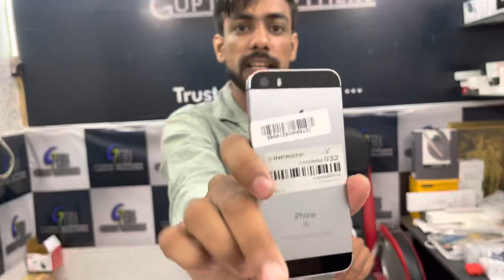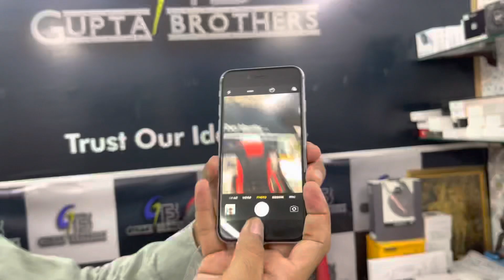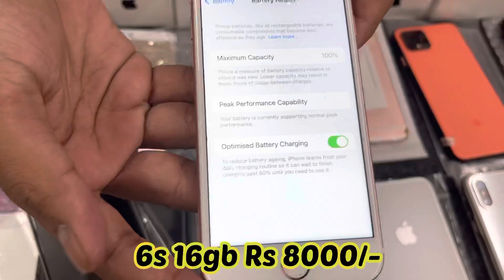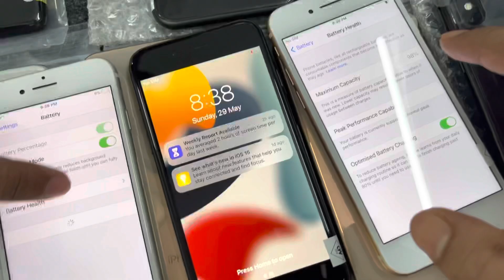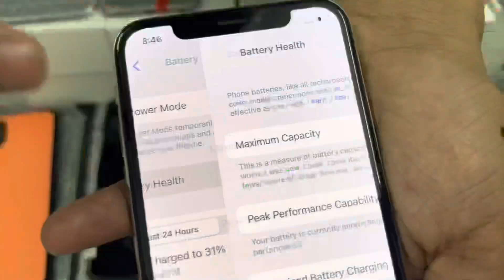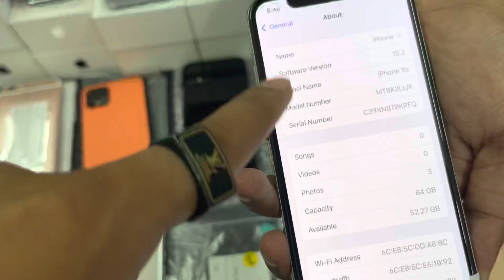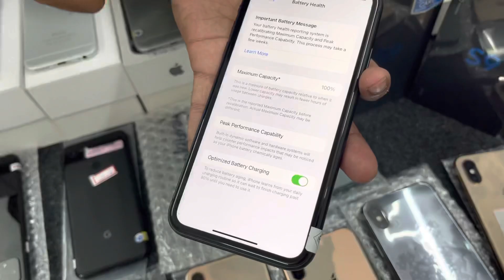Cheapest iPhone Market in Delhi | Second Hand Mobile | COD Available | iPhone Deals | Free Delivery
Store Name - Gupta Brothers

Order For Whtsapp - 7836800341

Address C-10/26, Sector 5 Rohini, Near Pawan Singla Property,Delhi - 110085
Nearest 🚇 Metro  -Rithala
Office Timing - 11am To 7.30pm
Sunday Office Offline Visit Close